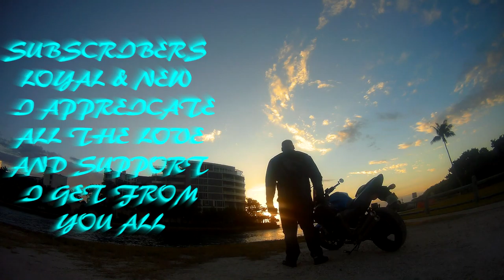Cardio day at the gym | Where I can be found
The end of my first week sticking to my new years resolution. Cardio day is exhausting but so totally worth it. And a new addition

Wanna meetup with me and work out at the gym. then come to
3708 W Oakland Park Blvd,Lauderdale Lakes, FL, 33311 mon - fri
between 3 - 4 pm

JACKET
ICON OVERLORD REAVER

HELMET
HJC CL-MAXBT II Bluetooth Modular

GLOVES
TCBunny® Carbon Fiber Pro-Biker

SHOES
Vega Merge Men's Motorcycle Boots